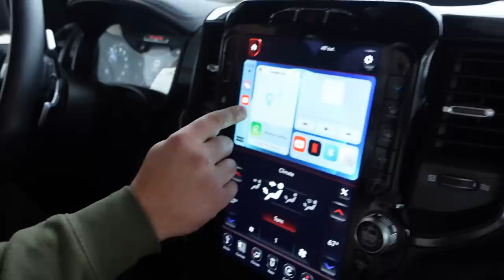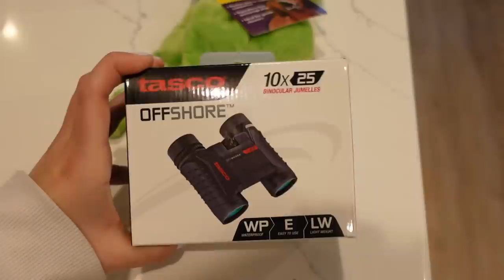THE GOVERNMENT WANTED OUR FOOTAGE… *CRAZY Story*